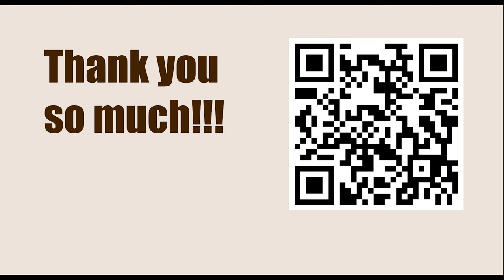NEW TRAPS in the Chess Opening || C89: Closed Ruy Lopez: Marshall Attack